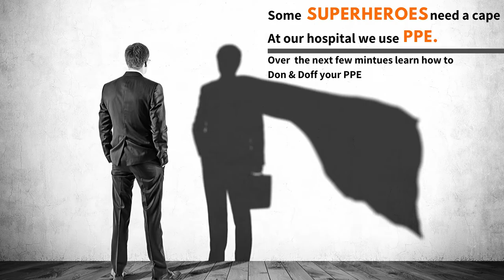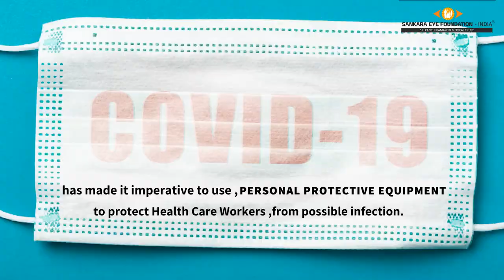Donning & Doffing PPE as relevant to Sankara Eye Hospital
COVID19 has necessitated the use of PPE across all staff. In this video we demonstrate our policy and method of donning & doffing PPE as relevant to an eye hospital in the triage area.

We understand that the condition is a fluid one and it would entail a revision of procedure , however this is meant to be a broad reference in the steps that will be undertaken.